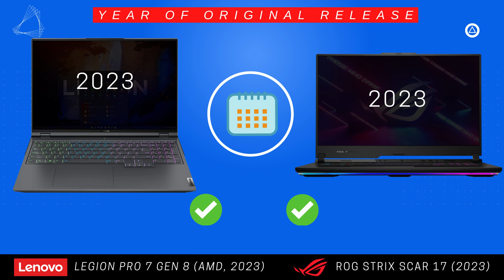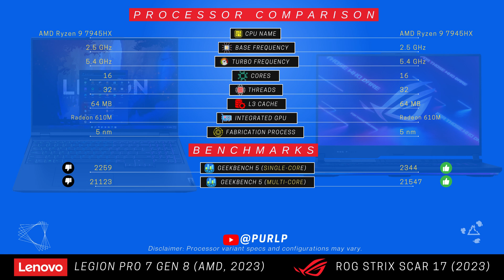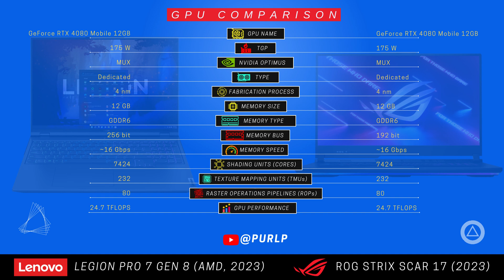Legion Pro 7 Gen 8 AMD, 2023 vs ROG Strix Scar 17 G733 2023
Lenovo Legion Pro 7 Gen 8 AMD, 2023 vs Asus ROG Strix Scar 17 G733 2023

About Video !
Case
Display
Benchmarks
Performance
Storage
Battery
Features
Review

Opening Angle
Side Bezels
Cooling Solution
Display Type
HDR Support
Geekbench 5
Cinebench R23
Processor
Graphics Card
Flops
Memory Bus
Shading Units
Texture mapping units (TMUs)
Raster operations pipelines (ROPs)
Ram Size
Storage Size

GeForce RTX 4080 Mobile 12GB
GeForce RTX 4090 Mobile 16GB
AMD Ryzen 9 7945HX
Nvidia Optimus MUX
TGP 175 W

Referências 基准 基準 벤치마크 Penanda aras
بینچ مارکس Repères মানদণ্ড
المعايير Tolak ukur ベンチマーク pathokan điểm chuẩn Puntos de referencia Kıyaslamalar Maatstawwe Optrede 表现 表現 성능 Prestasi パフォーマンス Hiệu suất سمات Đặc trưng Características ciri-ciri მახასიათებლები
מאפייניםאמות מידה מחשב נייד למשחקים đặc trưng
Asus TUF ゲーミング A15 (2023)
Asus TUF গেমিং A15 (2023)
华硕 TUF Gaming A15 (2023)
華碩 TUF Gaming A15 (2023)
Asus TUF गेमिङ A15 2023
아수스 TUF 게이밍 A15 2023
Asus TUF गेमिंग A15 2023
أسوس TUF Gaming A15 2023
bester Gaming-Laptop
laptop vergleich
miglior portatile da gioco
najlepszy laptop do gier
Porównanie laptopów
en iyi oyun dizüstü bilgisayarı
dizüstü karşılaştırma
최고의 게이밍 노트북
노트북 비교
แล็ปท็อปสำหรับเล่นเกมที่ดีที่สุด
การเปรียบเทียบแล็ปท็อป
komputer riba permainan terbaik
perbandingan komputer riba
laptop gaming terbaik
perbandingan laptop
أفضل كمبيوتر محمول للألعاب
'afdal kumbuyutar mahmul lil'aleab
مقارنة الكمبيوتر المحمول
muqaranat alkumbiutar almahmul
mejor portátil para juegos
comparación de portátiles